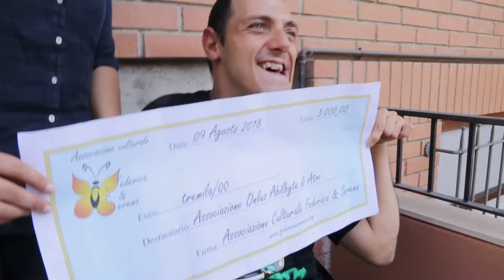Note su Ali di Farfalla dona fondi ad Abilbyte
L’associazione culturale “Federica e Serena”, nata con lo scopo di mantenere vivo il ricordo di Federica Moscardelli e Serena Scipione, studentesse di medicina, vittime del terribile terremoto che ha colpito l’Abruzzo il 6 Aprile 2009. Ha devoluto il ricavato della 7° edizione della manifestazione Note su Ali di Farfalla all’associazione atriana Abilbyte